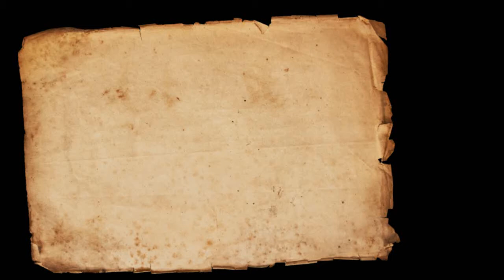Hamara Rasool: Rasool-e-Rahmat He || ہمارا رسول: رسول رحمت ہے || Part No 05 || By SWASR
Hamara Rasool: Rasool  e  rahmat he || Part No 05  || By Sheikh Waseem Ahmad Sanabili Riyazi